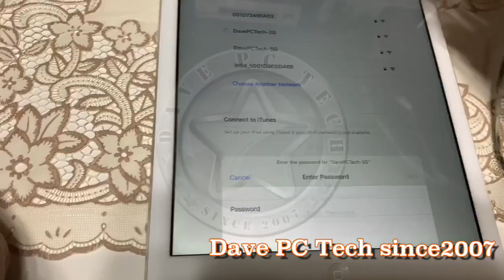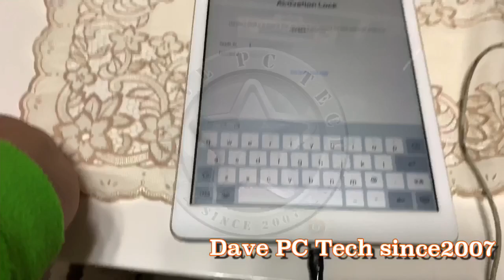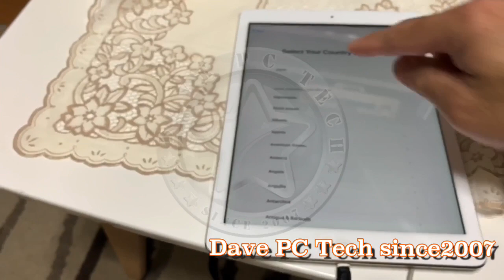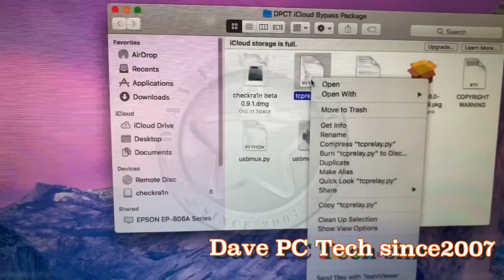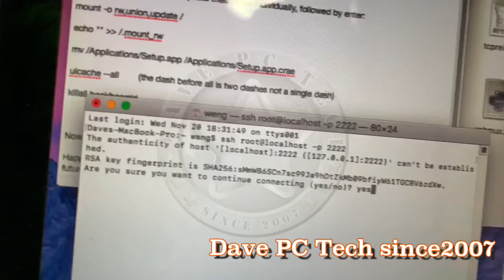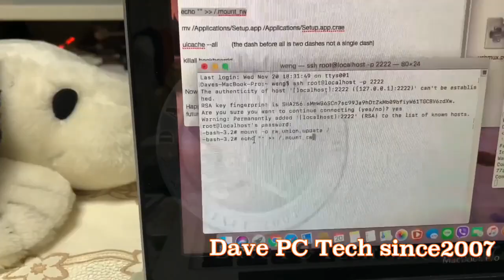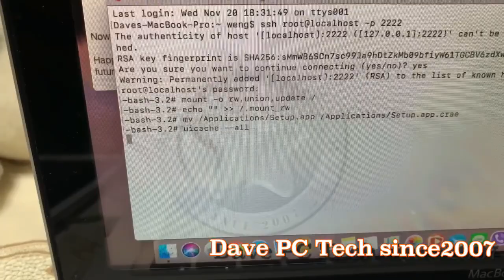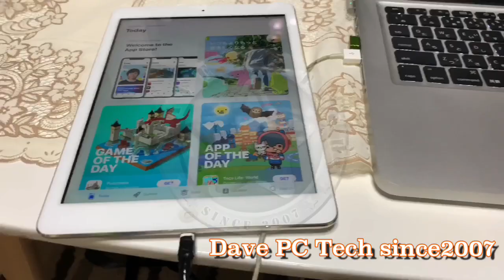iPad Air iCloud Activation Lock Bypass using Checkra1n(Tagalog)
Requirements:
MacOSX
Checkra1n version 0.9.1 beta(not the latest) but you can use the latest version for other devices from iPhone 5S to X and other iPads.

***UPDATE
You can update your iPad Air 1 to latest iOS 12.4.4 and use Checkra1n 0.9.7

Download link for checkra1n